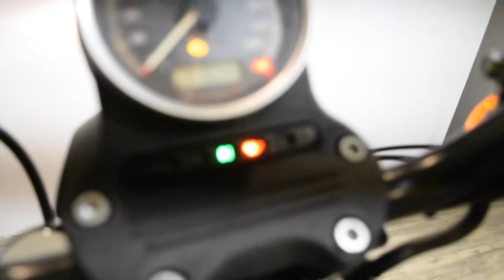2010 Harley-Davidson Iron 883 | Used motorcycle for sale at Monster Powersports, Wauconda, IL